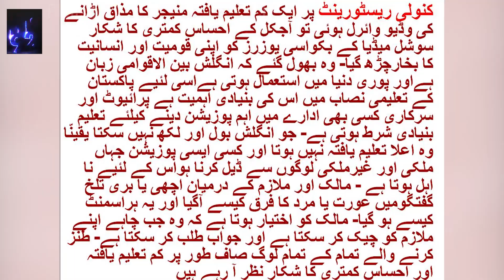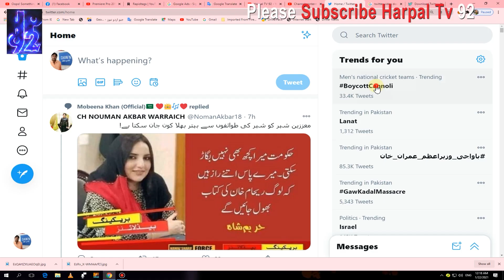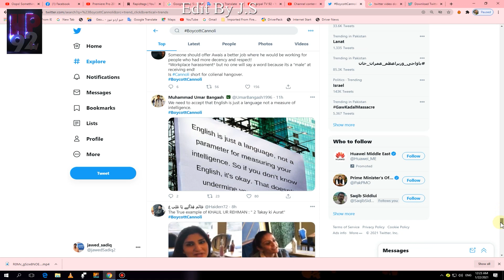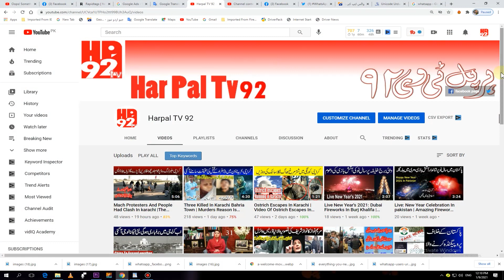Cafe Manager insulted for not speaking English | Humiliation of the cafe manager |Owners Embarrassed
In Islamabad, cafe owners humiliated their managers for not speaking English, costing them dearly, a campaign was launched against women owners on social media, a boycott campaign was launched against Twitter connoli cafe, cafe after the video went viral on social media. The owners apologized.